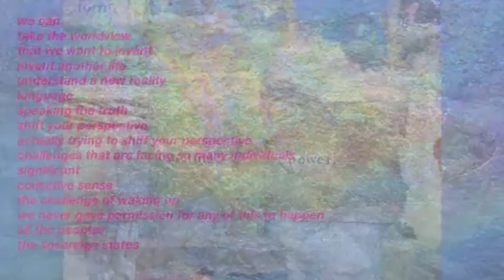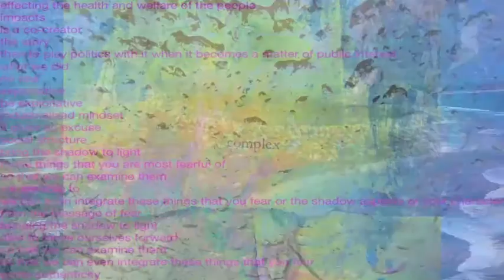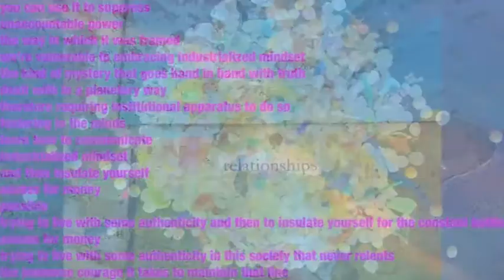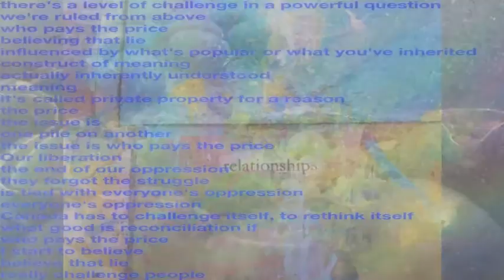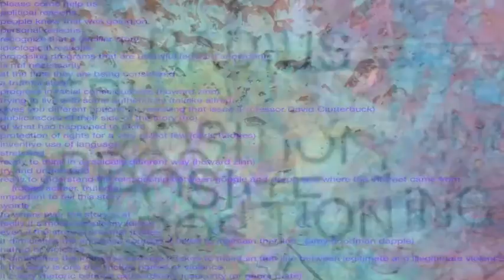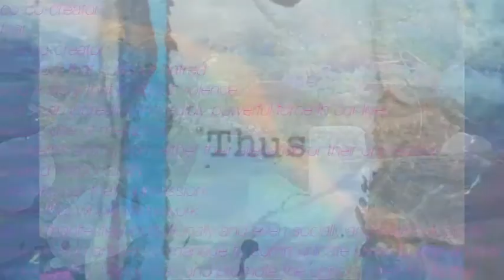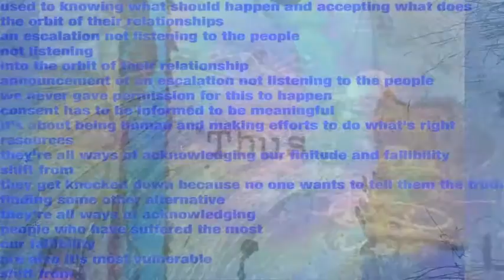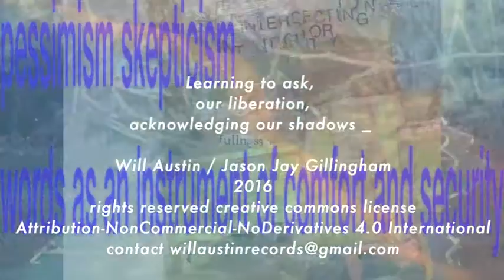Will Austin & Jason Jay Gillingham - Learning To Ask, Our Liberation, Acknowledging Our Shadows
Sound & Vision by Gillingham & Austin. Sound performed / recorded live at DISCO APOCALYPSE, Toronto, Kanada, November 8 2016.